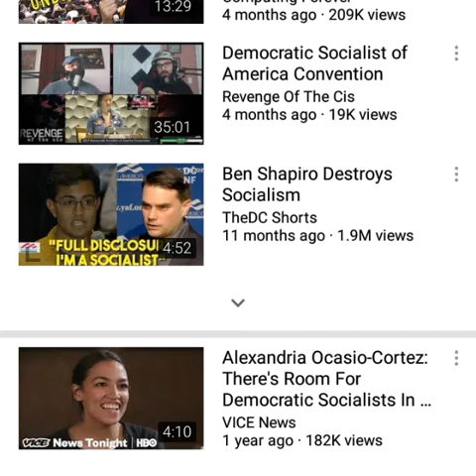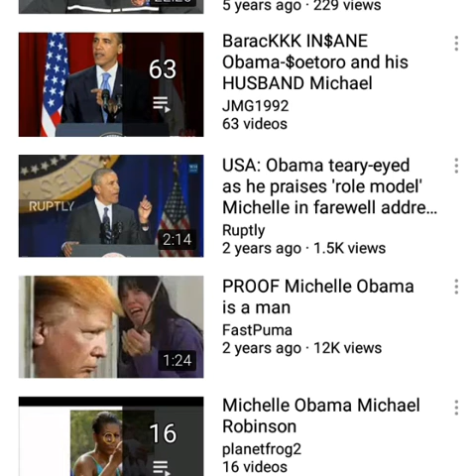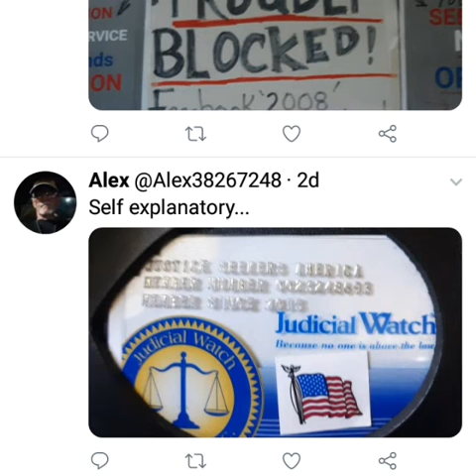Without a Whimper America falls...do nothing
Good people in America are doing nothing bad people are protesting and trying to get your duly elected Impeached.